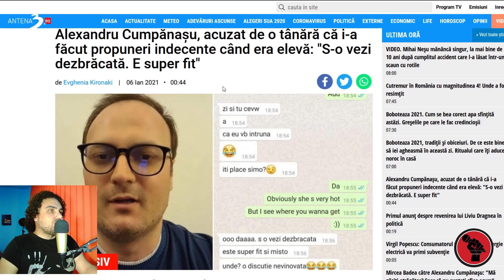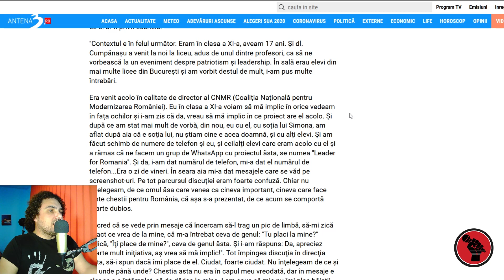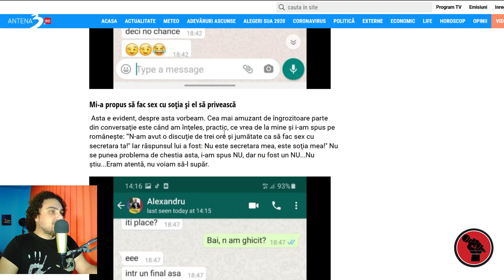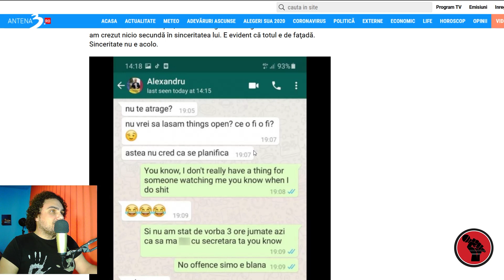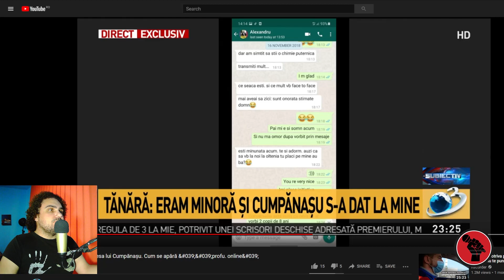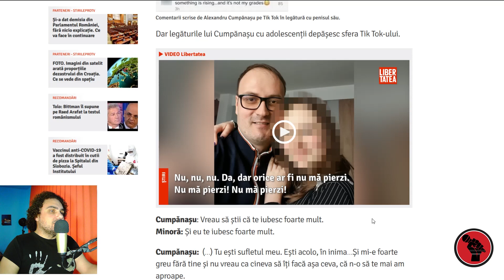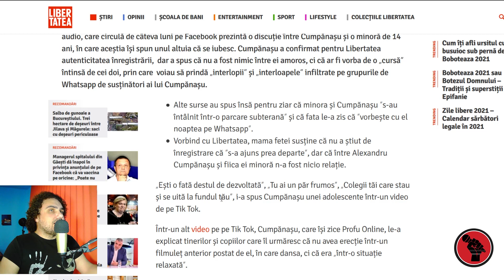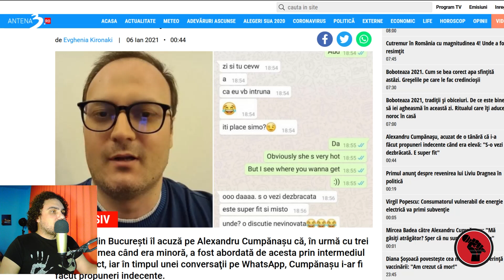Profu.Online (Alexandru Cumpanasu) le propune elevelor partide de S E X in 3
O tânără din Bucureşti îl acuză pe Alexandru Cumpănaşu că, în urmă cu trei ani, pe vremea când era minoră, a fost abordată de acesta prin intermediul unui proiect, iar în timpul unei conversaţii pe WhatsApp, Cumpănaşu i-ar fi făcut propuneri indecente.
PodZilnic este un podcast zilnic despre știrile prezentului dintr-o perspectivă independenta. Vorbim despre ce ni se întâmplă și căutăm soluții pentru problemele cu care ne confruntăm.